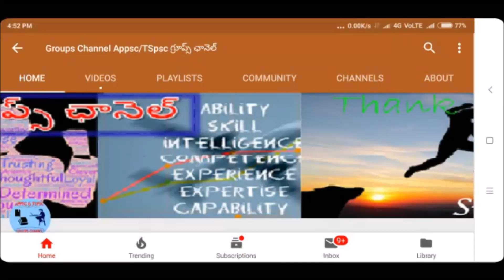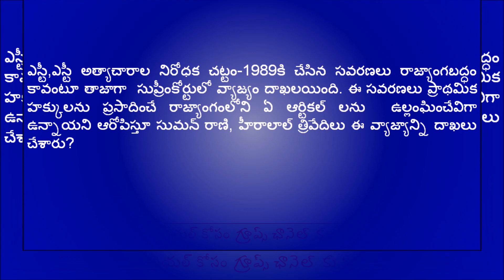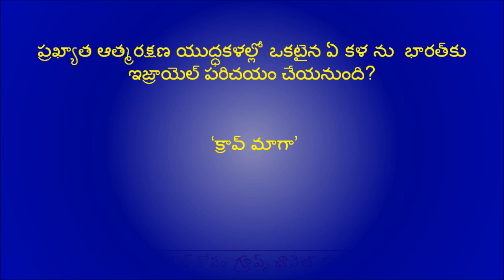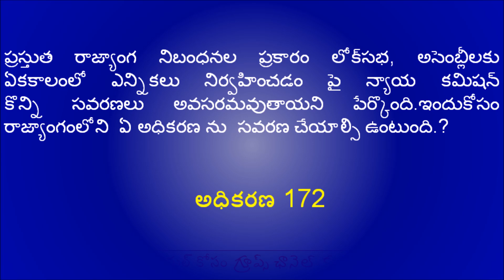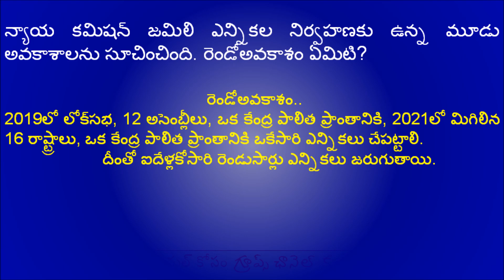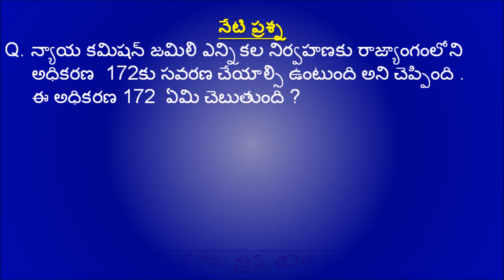Groups channel current affairs &G.K September 01 2018